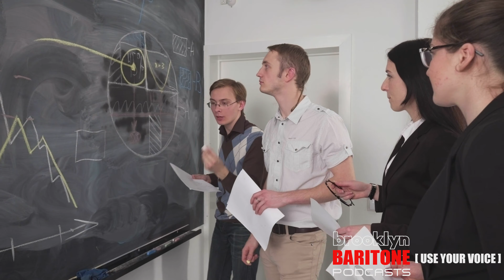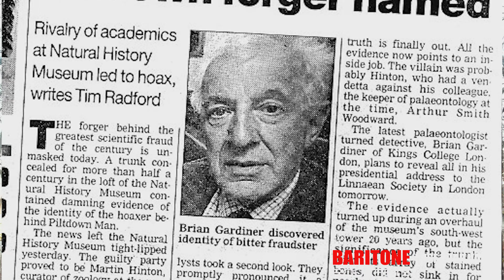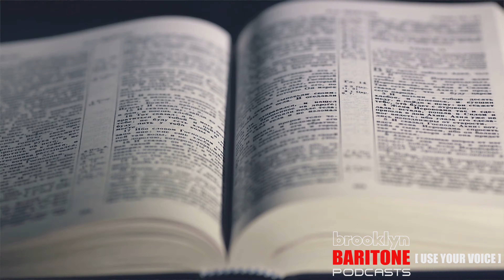Discernment Over Education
Education may not be all that it is cracked up to be. There are plenty of educated fools out there. make sure that you're not one of them.

Cameras used for footage:
Samsung Galaxy Note 10+

Microphone used for audio:
Samson G-Track Pro

Asus ROG Strix Scar ii used for editing and recording

Soundtrack for Podcast Intro and Outro:
Music Maker Jams